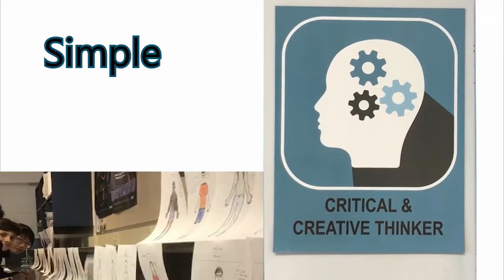Day 5 - Games Templates